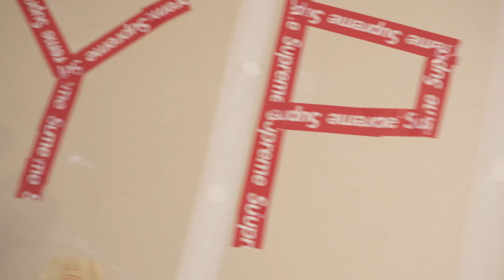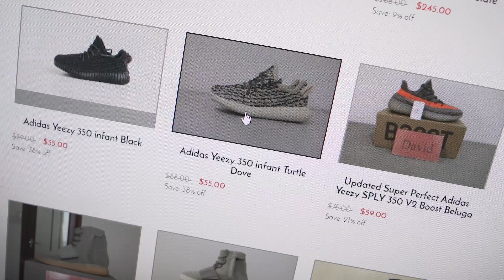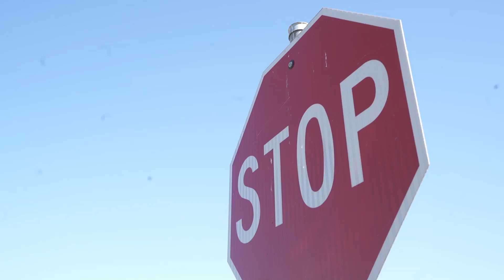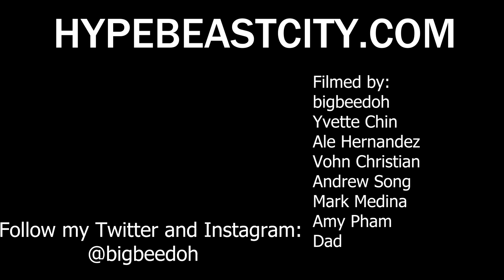Hypebeast City: The Legendary Hypebeast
Animations by:
Michael A. Way
Shaun Richards

Filmed by:
bigbeedoh
Yvette Chin: @chinyvette
Ale Hernandez : @wale_no_w
Vohn Christian: @vohnchristian
Andrew Song : @pandeeezzy
Mark Medina: @mvrkkm
Amy Pham: @amyphammm
Dad

Appearances:
David Chau: @chau.david
Leu Saeyang: @lulubeautyxo
Rosti Makovskiy: @twodiamonds
Courtney Baines: @courtnieeee